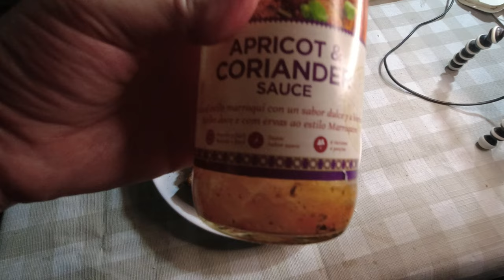Veggie Garden Weeding | Zucchini Recipes | My Central Portugal Farm #74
In this episode I tackle the overgrowth of weeds in the veggie garden. It took some effort, but I managed to get through it and can now finally distinguish the veggies from the weeds again. I also get a happy surprise in the form of baby pumpkins! And Tobias the cat keeps me entertained while I weed.

The zucchinis (courgettes) are definitely thriving in this environment and I have a mammoth zucchini harvest! I share 4 of my favourite recipes that I've been making.

Enjoying the journey? Consider buying me a cup of coffee or explore the services I offer :)

Exciting GMF Merch Coming Soon!

Would you like to gift myself or the furkids something? Check our Amazon Wishlist for inspiration:

About Girl Meets Farm:
I'm Christine, a South African expat now living in Portugal.

This is my adventure as a solo expat on a farm in Central Portugal with my two fur-kids, Shakti & Shiva.
I've never owned or lived on a farm, but moved to Portugal in the hope of fulfilling a life-long dream of finding open space, subsistence farming and a safer, better life.

The third stage of our journey begins now!
I'm still figuring out farm life, and while the larger renovation of the agricultural structure is now complete, I will continue renovating the interior to make it habitable and turn it into a comfortable home for me and my furkids.

Thank you for joining our journey!